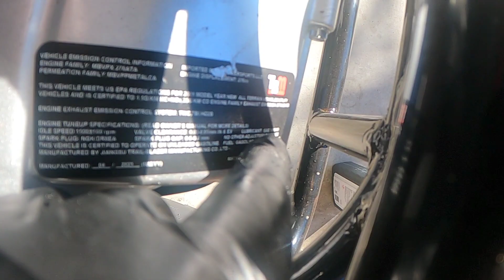oil change Trailmaster 300 xrs cambiodeaceite trailmaster #300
saludos. Aqui muestro como cambiar el aceite de motor de un gokart trailmaster 300 xrs. espero les ayude y gracias